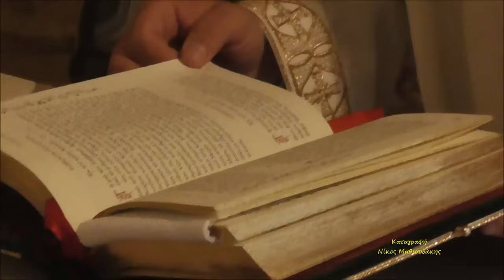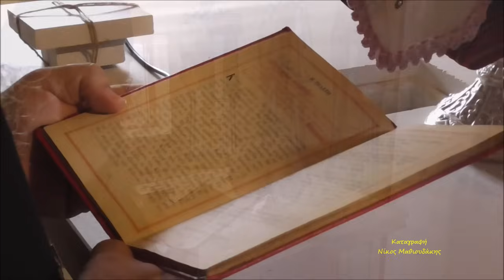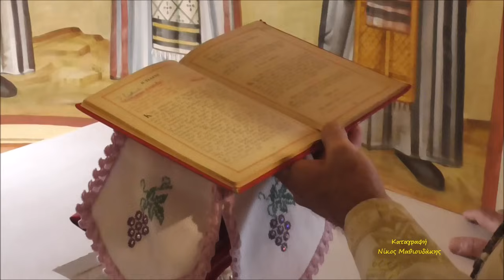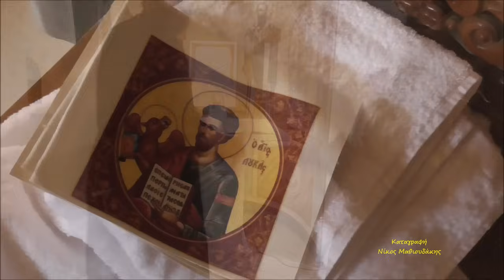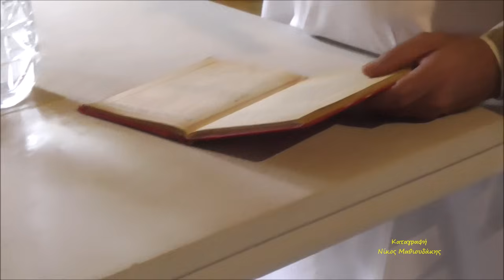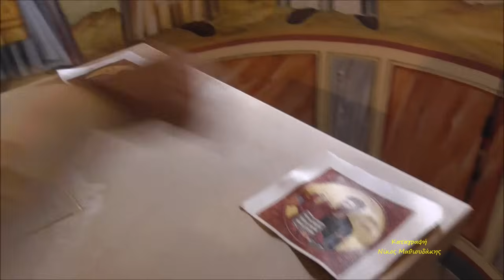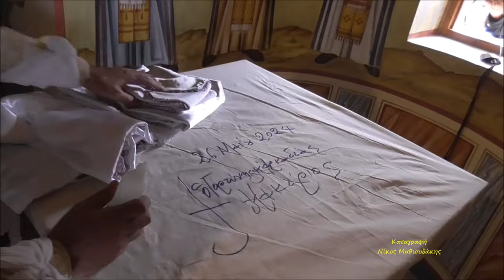Εγκαινιασμός Ι Ν Αγίου Ευμενίου του ''Νέου'' στην Ι Μ Κουδουμά 26 5 2024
Εγκαινια Ιερού Ναού Αγίου Ευμενίου του''Νέου''
στην Ιερά Μονή Παναγίας του Κουδουμά  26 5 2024 !!!
Ἄρατε πύλας, οἱ ἄρχοντες ὑμῶν, καὶ ἐπάρθητε, πύλαι αἰώνιοι, καὶ εἰσελεύσεται ὁ Βασιλεὺς τῆς δόξης.
Η καταγραφή από το εσωτερικό του Ναού και του Ιερού με όλη την διαδικασία τελετής και τοποθέτησης των ιερών λειψάνων στην αγία τράπεζα, το σφράγισμα, το πλύσιμο ο καθαγιασμός, η τοποθέτηση των τεσσάρων ευαγγελιστών ο καθαγιασμός τα καλύματα, το άναμα της κανδύλας και άλλα πολλά από την άψογη λαμπρή τελετή των εγκαινίων στο νέο Ιερό Ναό του Αγίου Ευμενίου του ''Νέου'' στον περίβολο της Ιεράς Μονής Κουδουμά που τέλεσε με λαμπρότητα ο Μητροπολίτης Γορτύνης και Αρκαδίας κ.κ. Μακάριος τον οποίο ευχαριστώ θερμά όπως και τον ηγούμενο της Ιεράς Μονής κ.κ. Μακάριο που μου επέτρεψαν να καταγράψω τίς εικόνες που σας μεταφέρω και μοιράζομε μαζί σας !
Την ευχήν, την ευλογία, βοήθεια μας η χάρις του και στερεωμένος ο Ναός είς αιώνες αιώνων !!